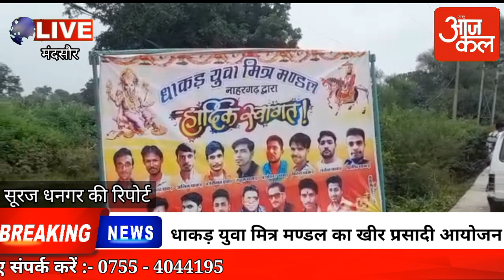धाकड़ युवा मित्र मण्डल का खीर प्रसादी आयोजन